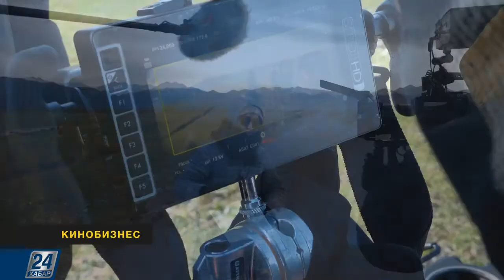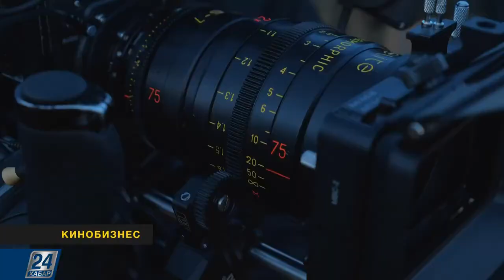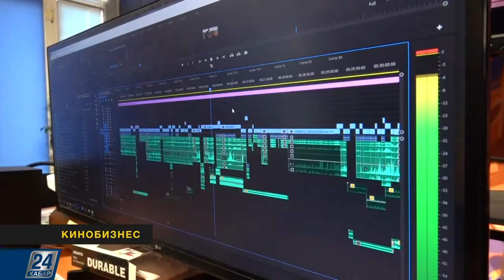«Кинобизнес» о проектах, поддержанных Киноцентром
В программе «Кинобизнес» на телеканале «Хабар 24» рассказали сразу о нескольких кинопроектах, создаваемых при участии Государственного центра поддержки национального кино.

Журналисты пообщались с режиссером Аскаром Бисембиным - автором картины «Билет из рая», Сабитом Курманбековым – режиссером фильма «Боран», а также с Ернаром Нургалиевым, который сегодня снимает проект «На старте» - первый национальный фильм, популяризирующий легкую атлетику в Казахстане.
Специальным гостем программы стал Рашид Нугманов.

Кинорежиссер, сценарист и продюсер рассказал о своей новой работе - мини-сериале «Бату: исторический детектив». Проект не случайно стал победителем второго питчинга Киноцентра, как обещает Рашид Нугманов, зритель увидит качественный кинопродукт, раскрывающий новые грани личности внука Чингисхана Бату. Подробнее смотрите в материале по ссылке.